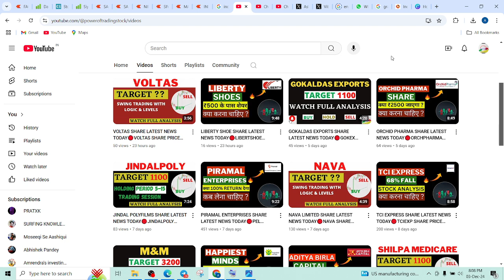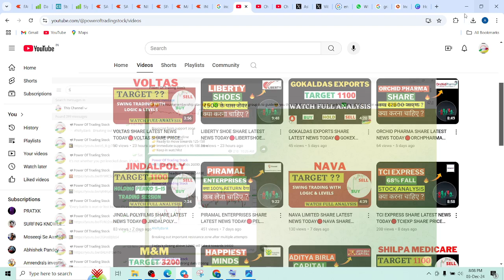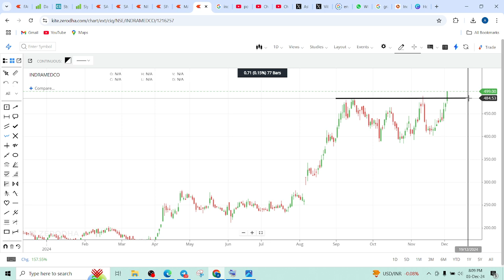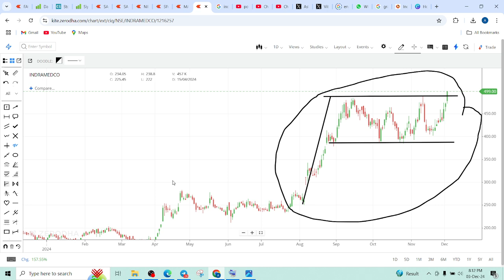INDRAMEDCO SHARE LATEST NEWS TODAY🔴INDRAPRASTHA MEDICAL SHARE PRICE TARGET TOMORROW🔴INDRAMEDCO SHARE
INDRAMEDCO SHARE LATEST NEWS TODAY, INDRAPRASTHA MEDICAL SHARE PRICE TARGET TOMORROW, INDRAMEDCO SHARE ANALYSIS,